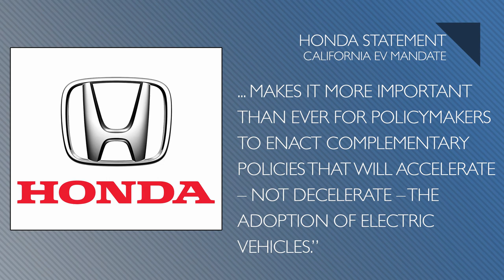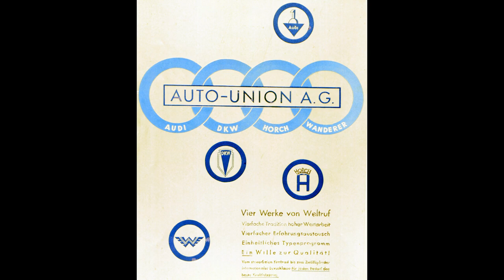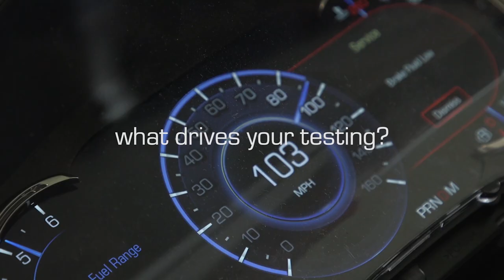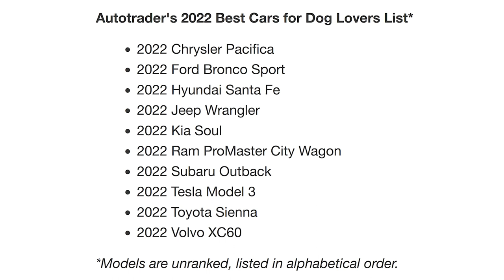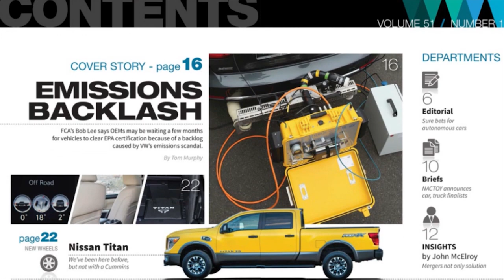The Best Cars for Dogs; More States Joining Cali's ICE Ban - Autoline Daily 3393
0:08 Honda Wants EV Credit Changes
0:48 More States Joining California's ICE Ban
1:20 Ford Raises Mach-E Price
1:52 Kia Teases EV9 SUV
2:29 Audi Joining F1 in 2026
3:59 Mercedes EQS SUV Starts U.S. Production
4:44 Toyota Tunes AEB for Towing, Lift Kits
5:16 USPS Honors Pony Cars
6:54 Hottest Commercial EVs Are School Buses?!
8:19 The Best Cars for Dogs